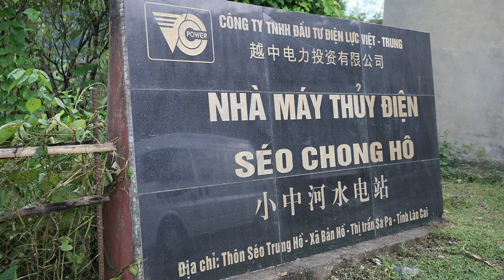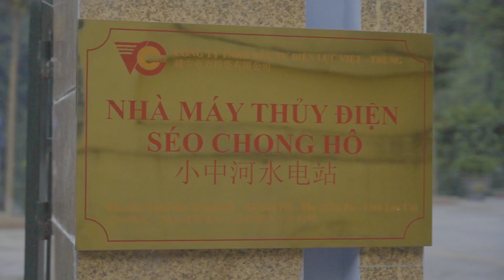Uncovering the Secrets: Inside the Sino-Vietnamese Hydropower project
Venture into Sapa, Vietnam with us as we explore the remarkable Seo Chong Ho Hydropower Station. Built as a testament to Sino-Vietnamese cooperation, this station illuminates not just the local grid but also the lives of communities it serves. Witness the sheer engineering prowess that harnesses the power of water, transforming a once-remote area into a vibrant hub of energy and development. Join us on this journey as we shine a light on the green energy revolution unfolding in the heart of Vietnam.